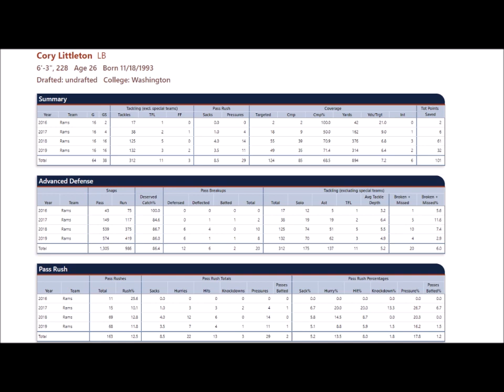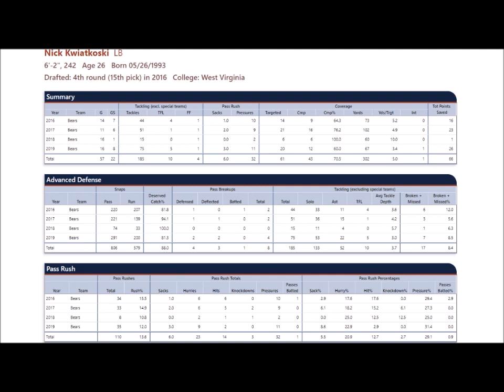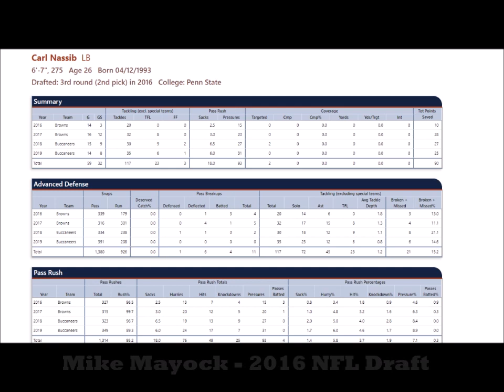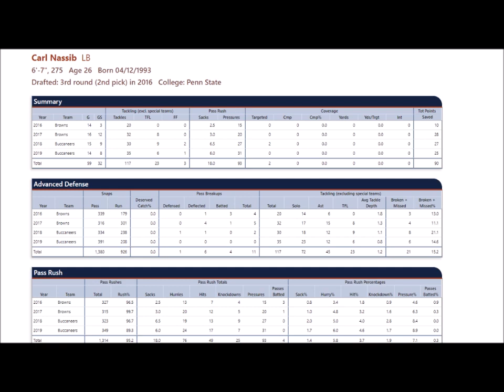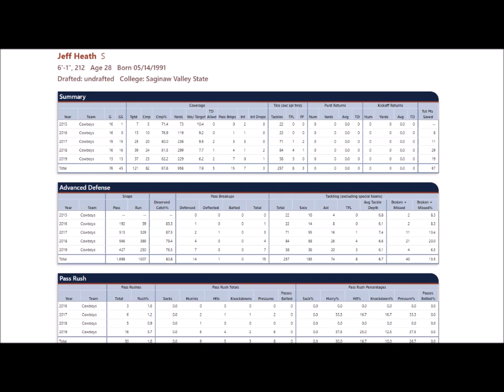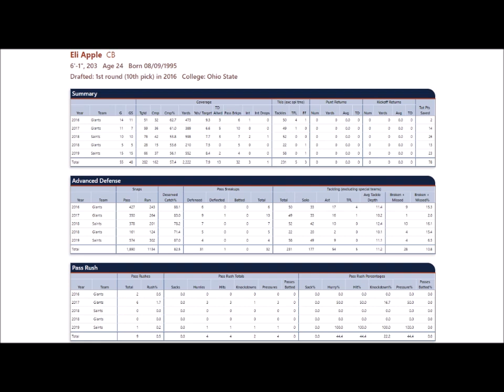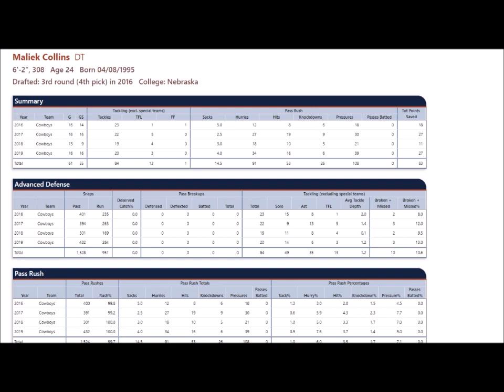Raider Dave I GrimeCast Media | Episode: 12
GrimeCast is a weekly podcast for Raider Nation "worldwide" which includes news and notes, game previews, and follow up game recaps during the football season. Our off season segments include, free agency and draft information, OTA's, mini camps, training camps and story lines trending in the news. Grimey Raider Dave invites Raider Nation around the globe to take a moment in Raider land with some Southern California perspective on Raider football. This podcast is designed to get us Raider fans energized up!

[*] Listen to Raider games on live radio check your city market for listings and click on the link below to tune in for live game coverage including pregame and post game coverage:

[***] 2018 Oakland Raiders Tickets, Las Vegas Stadium deposit, and including updated seating map and a virtual tour of the Las Vegas Stadium.

[ ] Fan Wear Apparel
One Nation Fan Wear

i. WARNING DISCUSSIONS ON THIS CHANNEL ARE EXCLUSIVELY RELATED TO ADULTS AND NOT MEANT FOR CHILDREN UNDER THE AGE OF 18 YEARS OLD.
ii. PARENTS PLEASE ADVISE THAT THIS CONTENT SOLELY RELATES TO A GENERAL MATURE AUDIENCE OVER THE AGE OF 18 YEARS OLD
iii. VIEWERS PLEASE BE ADVISED OF ANY CHILDREN PRESENT WHILE LISTENING OR WATCHING CONTENT ON THIS CHANNEL AND ALSO BE MIND FULL OF COMMENTS IN THE PUBLIC CHAT OR COMMENTS BOX IN REGARDS TO PRIVACY LAWS TO PROTECT CHILDREN.
iiii. PLEASE REVIEW ALL FTC/ COPPA LAWS AS IT RELATES TO OUR RESPONSIBILITIES ONLINE ON EVERY PLATFORM ON HOW WE PRESENT CONTENT.